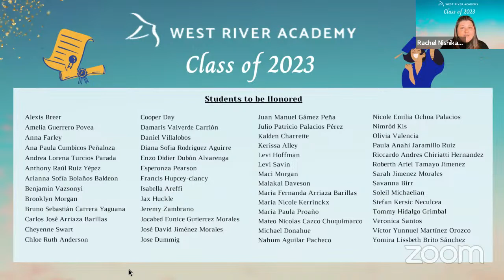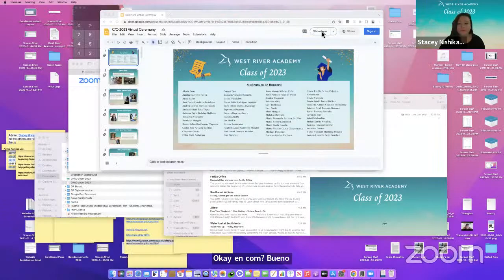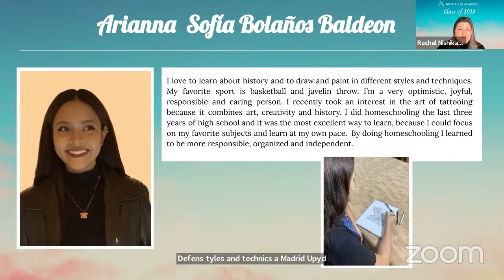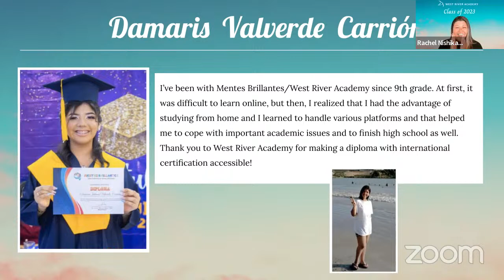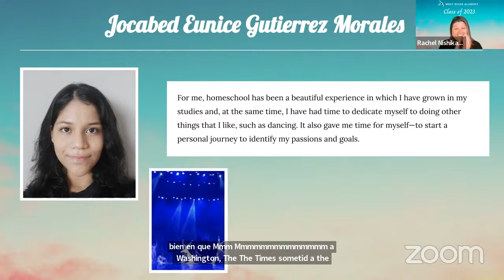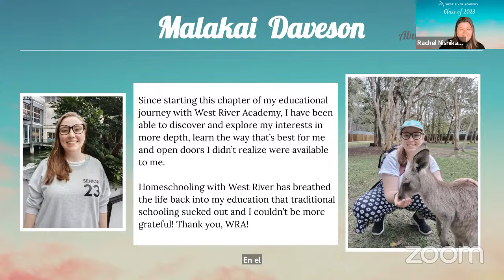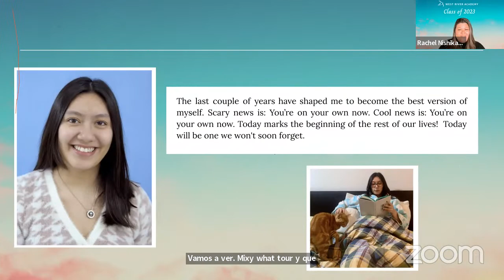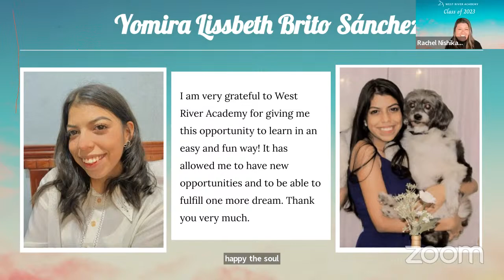Class of 2023 Virtual Graduation Ceremony